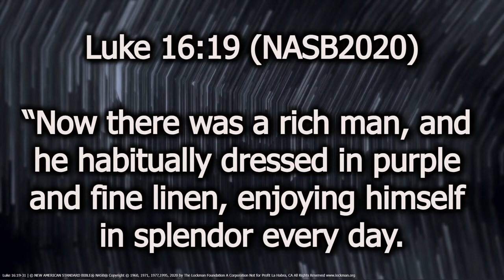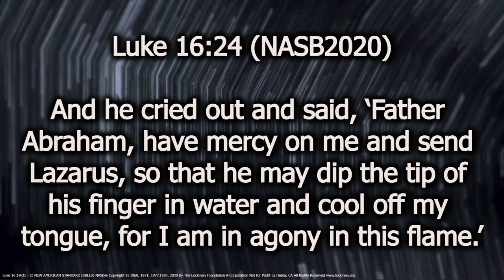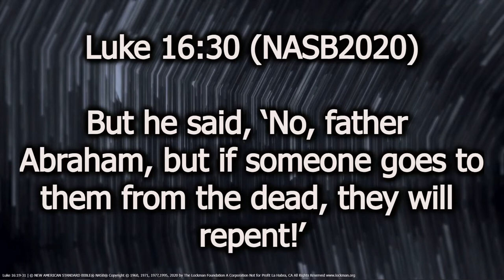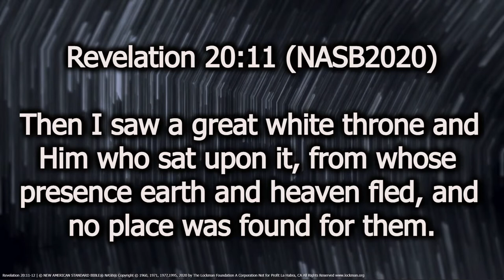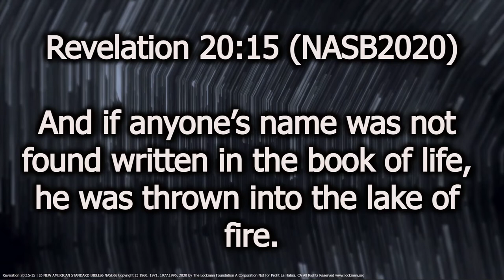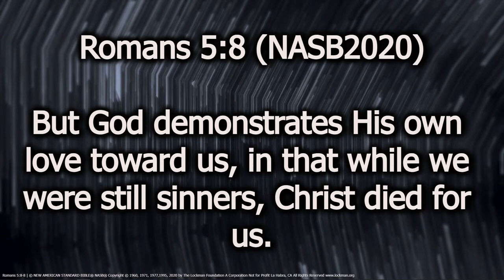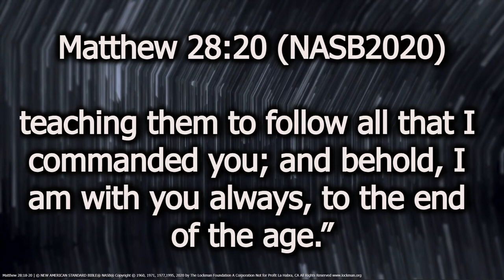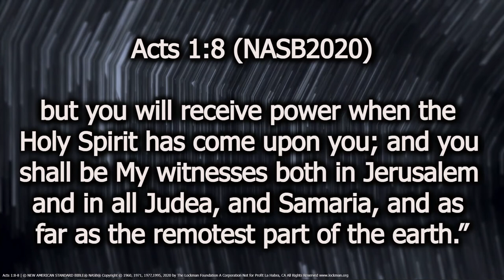The Great Separation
In this video I was given the opportunity to preach at my Church on a Sunday Service! I am speaking about "The Great Separation." Let me know your thoughts on this message.

Use think link to get logos software the best Bible and commentary around at a good price.